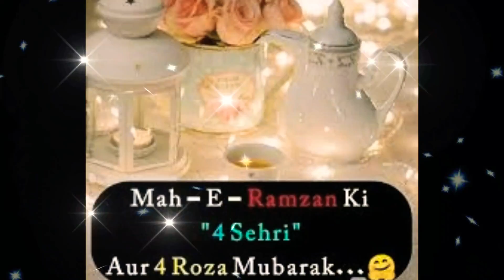Ramzan ki 4th sehri Mubarak Ho Alhamdulillah. WhatsApp status2021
Ramzan ki Chauthi Sehri Mubarak status ||Ramzan Mubarak Status || ramzan ki chauthi sehri mubarak ho

4th Sehri Mubarak Status - Ramzan Ki (Chauthi) 4 Sehri Mubarak 2021 | Ramzan Mubarak 2021
Ramzan ul mubarak ki 4 Sehri Mubarak Ho !! Ramzn Mubarak !!

Ramzan Ki 4th Sehri Mubarak Ho_4 Ramzan Ul Mubarak Whatsapp Status_4 Sehri Status_4 Roza Status
Ramzan ki 4 sehri Mubarak Status 💖 | Ramzan 4 Sehri Mubarak Ho Status | 4 Roza Mubarak Status
Ramzan ki 4 Chothi sehri mubarak ho Whatsapp Status | Ramzan 2021 |
🌹Special Chothi Sehri Status😍 | 4 sehri Mubarak 😍 | Ramzan Ka 4 Roza Mubarak
Ramzan 2021 ki 4 Chauthi sehri mubarak ho Whatsapp status ramzan 2021 sehri mubarak
RAMZAN KI 4 SEHRI MUBARAK HO || whatsapp status video ramjan mubarak || 4th sehri status video